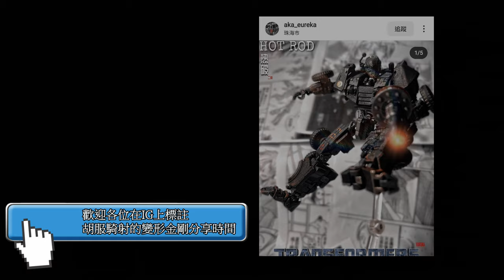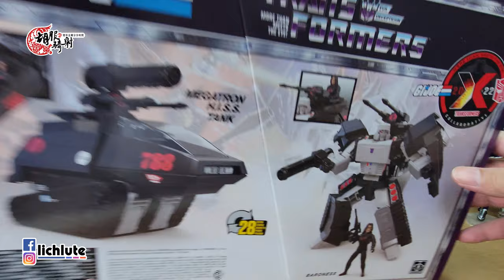教你什麼叫欺世盜名 胡服騎射的變形金剛分享時間1572集 變形金剛 X 眼鏡蛇部隊聯名 HISS密卡登 TRANSFORMERS X G.I.JOE MEGATRON H.I.S.S. TANK